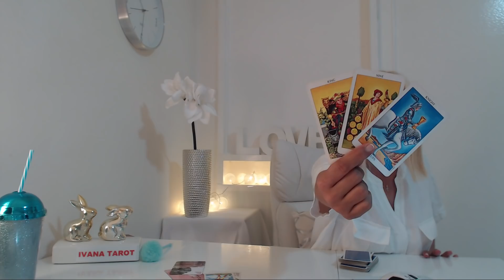Daily Tarot Reading for 1st of June